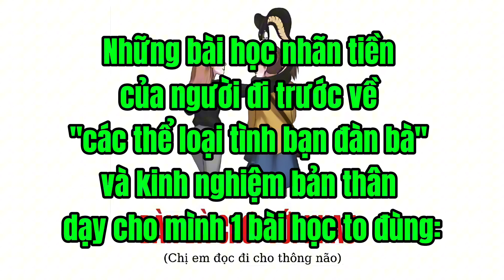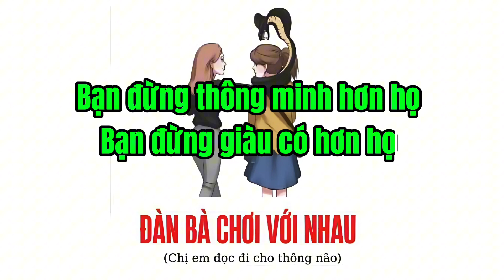Đàn Bà Chơi Với Nhau Hãy Nhớ Lấy Những Điều Này || MẸO HAY TRONG CUỘC SỐNG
Tiểu sử sư Minh Thư
Tiểu sử thầy Minh Thư
Thây Minh Thư
Sư Minh Thư
Tiểu sử sư cô Cảnh Tuệ
Tiểu sử sử cô Diệu Đào
sư cô Cảnh Tuệ
Sư cô Diệu Đào
sư Cảnh Tuệ
sư Diệu Đào
Tiểu sử của sư Trí Hải
Tiểu sử của Thầy Trí Hải
Thầy Thích Minh Tuệ
Thầy Thích Minh Tuệ Mới Nhất
Thầy Thích Minh Tuệ trực tiếp
Thầy Thích Minh Tuệ Mới Nhất Trực Tiếp
Video sharing interesting things in life was accidentally captured by the camera
As you know, our life is never perfect. Because in fact, everyday mistakes happen every day that make the witness can't help but laugh at its absurdity and comedy.
In order to feel and learn from each other, so today we have compiled the silly and funny moments in life that the camera accidentally recorded.
Video chia sẻ những điều thú vị trong cuộc sống được camera vô tình quay lại
Như bạn đã biết , cuộc sống của chúng mình chẳng bao giờ hoàn hảo cả.Bởi trên thực tế vẫn diễn ra hằng ngày những sai lầm oái oăm khiến người chứng kiến không nhịn được cười bởi sự ngớ ngẩn và bi hài của nó.
Để cùng cảm nhận và rút kinh nghiệm, vì thế ngày hôm nay chúng mình đã tổng hợp lại những khoảnh khắc sai lầm ngớ ngẩn và hài hước trong cuộc sống mà camera vô tình ghi lại được.
Funny Dog
Funny Animal Videos
Funny Animal
Funny Animal Dance
Funny Animal Club
Funny And Cute Dog
Funny Anime
Funny Animation
Funny Dog Videos
Funny Shorts
Funny Video
Funny Moments In Football
Funny Moments
Funny Moments Of The Week
TikTok India
TikTok China
Fails Compilation
Funny Moments In Life
Fails Moments Of The Week
Incredible Moments Caught On Camera
Moments You Won't Regret Watching
Funny And Comedy Mometns In Athletics
Funniest WTF Moments In Sports History
Funny Moments In Woment's Sports
Most Expensive Fails
Funny Moments In Sports History
Mind Blowing Moments Caught On Camera
Funny Football
Highlight Football
Funny Peoples Life - Fails
Pranks And Amazing Stunts
Những tình huống hài hước nhất
Những tình huống khó đỡ nhất
Những tình huống camera ghi lại
Những sai lầm ngớ ngẩn nhất
Camera vô tình ghi lại những tình huống hài hước nhất
Camera vô tình quay lại những tình huống hài hước nhất
Funny People Doing Stupid Things
Cute People And Animals Doing Things
Bad Day At Work
Funny Fails
Fails Compilation
Những pha hài hước nhất thế giới
Stupid Fails
Funny Goals In Football History
Funny Gaming TV